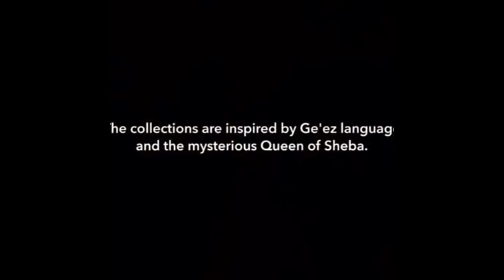A Beautiful Commercial about Ethiopian Watches......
A new great brand. producing watches with an Ethiopian touch. Nigiste Saba

Sales Agents in both North America and Ethiopia.

Created and marketed by an entrepreneurial team in Washington and Addis Ababa.
                                                                                                                    Exclusive Watches